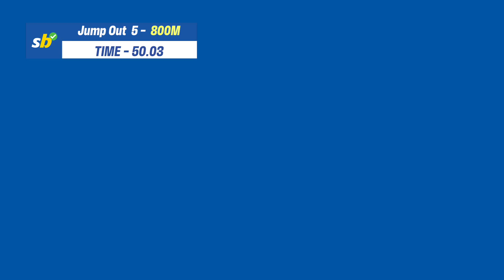Mornington Jump Outs 18 April Jump Out 5